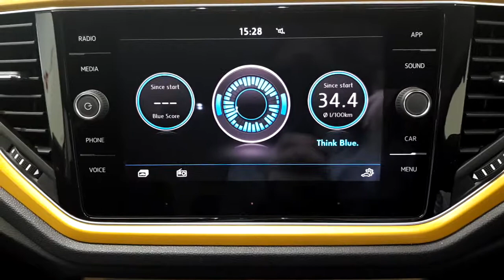182D19683 - 2018 Volkswagen T-Roc design 1.0 tsi 27,749